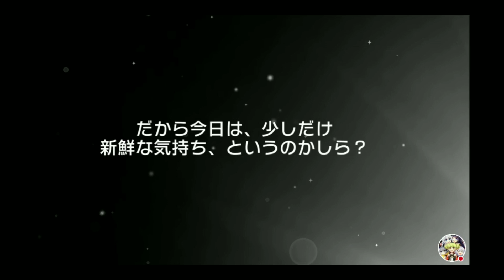BanG Dream(JP) New [Season, Before That] event gacha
I edit using kine master diamond